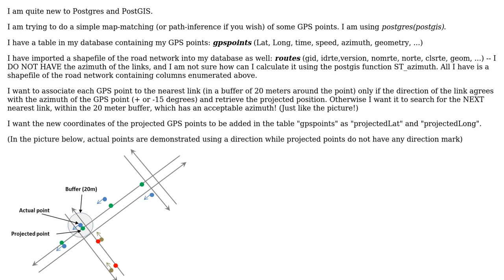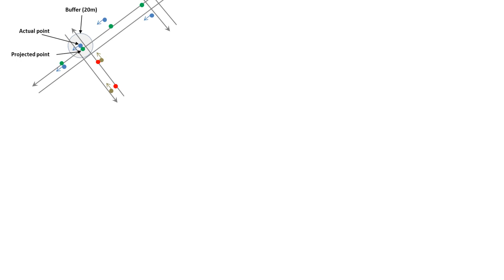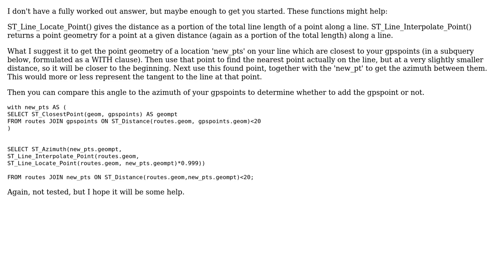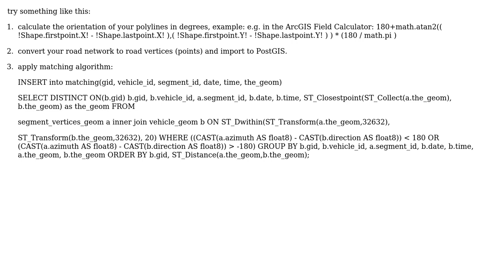GIS: Map-matching GPS points to the road network! (2 Solutions!!)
GIS: Map-matching GPS points to the road network!

With thanks & praise to God, and with thanks to the many people who have made this project possible! | Content (except music & images) licensed under CC BY-SA | Music | Images & others | With thanks to user PolyGeo user Nader user Micha user Dimo and the Stack Exchange Network Trademarks are property of their respective owners. You are responsible for your own actions.